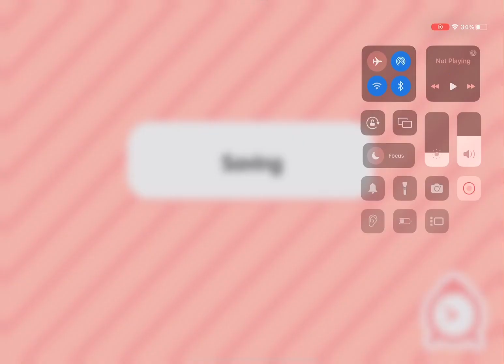I got the new house and building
new house in toca boca